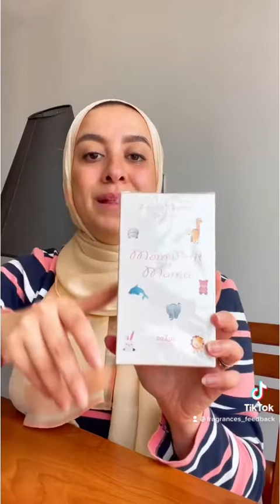Style europe (prady fragrances)